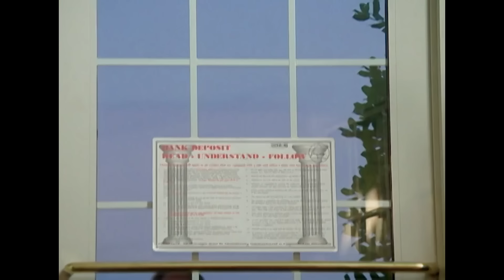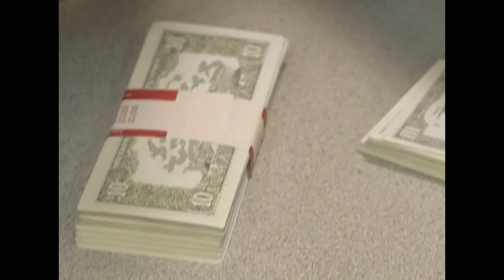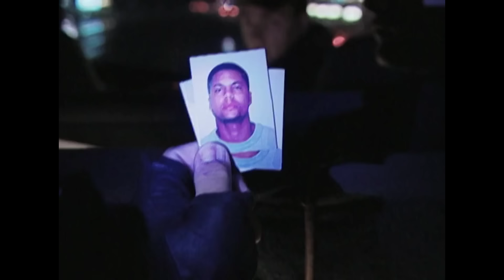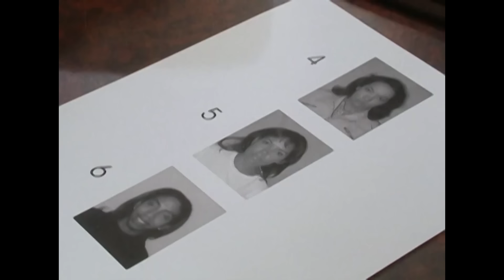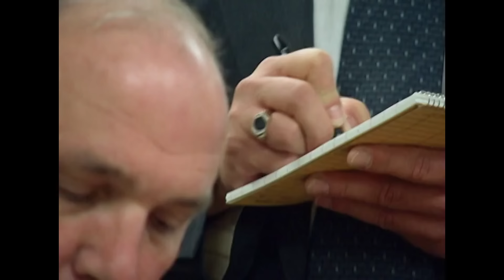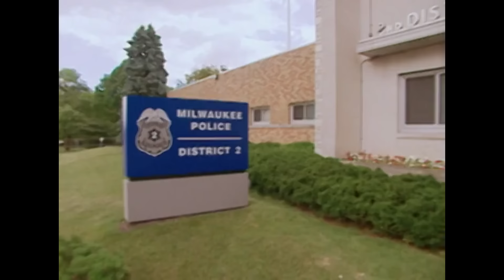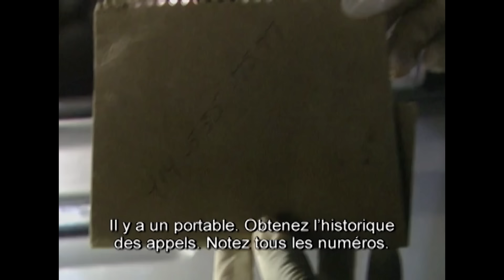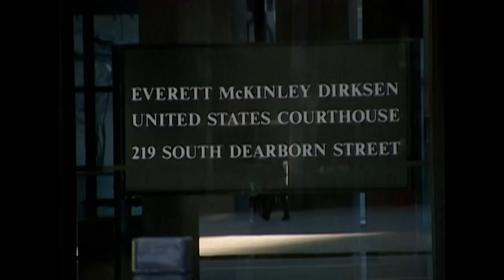3 Crimes Étonnent Le FBI | TRIPLE EPISODE | Dossiers FBI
00:00:00 - Impitoyable (S06E86): À 9 h 30 le matin du 30 janvier 1997, la police de Richmond, en Virginie, répond à un rapport faisant état de coups de feu tirés contre une banque locale. Deux hommes masqués brandissant des armes automatiques s'affrontent et ouvrent le feu sur les agents répondant à l'appel. Les hommes armés sortent de la banque et se retirent à pied, échappant finalement aux policiers. Le FBI réagit bientôt, mais découvre qu'un caissier de banque est mort, un autre blessé et que l'agent de sécurité de la banque a été abattu à quatre reprises, mais toujours en vie.

00:45:00 - Évasion Fatale (S06E87): Un homme est retrouvé étouffé dans sa maison de Pennsylvanie, son chéquier, ses cartes de crédit et son véhicule semblent avoir été volés. Les empreintes digitales de la victime identifient un récent évadé d'une prison à sécurité minimale, ainsi que sa petite amie. Les enquêteurs signalent les cartes de crédit du mort et sont alertés lorsqu'une d'entre elles est utilisée dans le Dakota du Nord. Le FBI est appelé et rejoint un autre groupe de travail déjà constitué en raison d'un enlèvement présumé.

01:30:00 - Enlèvement Brutal (S06E88): Dans le Wisconsin, un athlète universitaire a les yeux bandés, est bâillonné et poussé dans une camionnette par quatre hommes armés. Les ravisseurs contactent la famille de la victime et exigent 30 000 dollars, mais ne donnent aucune instruction sur la manière de transférer l'argent. La famille de la victime contacte la police. Les ravisseurs du garçon disent à sa famille qu'ils l'ont abattu et qu'ils le tueront s'ils ne reçoivent pas leur argent.